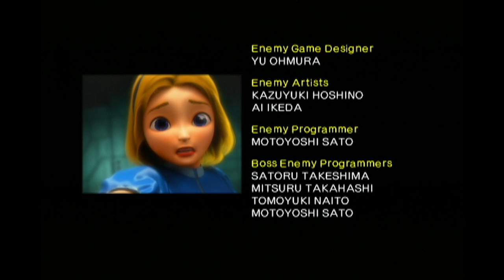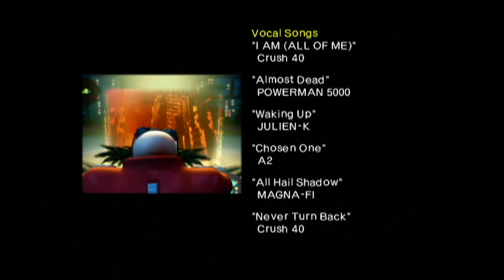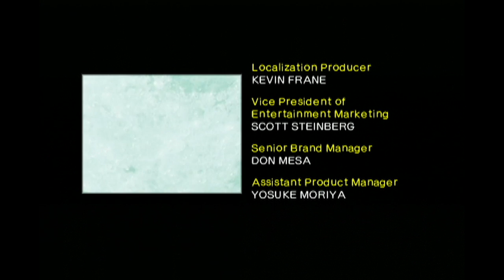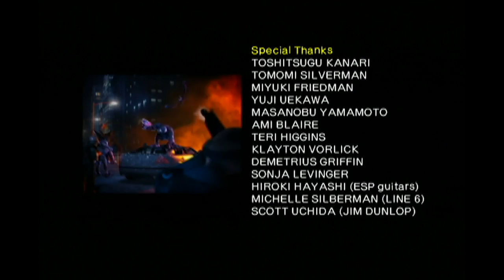Shadow the Hedgehog playthrough [Part 5: Dark]